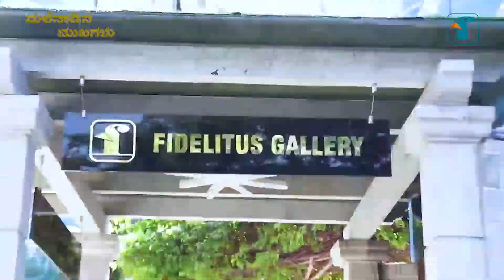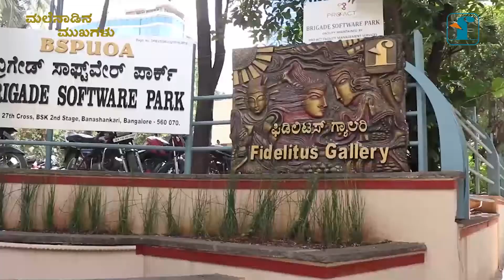ಶ್ರೀ ಹೆಚ್ ಏನ್ ಕೃಷ್ಣಮೂರ್ತಿ ಯವರಶಿಲ್ಪ ಕಲಾಕೃತಿ |ಮಲೆನಾಡಿನಮುಖಗಳು | ಮರಿಯೊಂದಿಗೆ ಮಂಗಾ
ಮರಿಯೊಂದಿಗಿರುವ ಮಂಗ

ಸಿಮೆಂಟ್ ಮಾಧ್ಯಮದಲ್ಲಿ 22ಅಂಗುಲ ಎತ್ತರ  15 ಅಂಗುಲ ಅಗಲ ಹಾಗೂ 16ಅಂಗುಲ ದಪ್ಪದಲ್ಲಿ ನಿರ್ಮಿತವಾಗಿರುವ ಈ ಕಲಾ ಕೃತಿಯಲ್ಲಿ ಒಂದು ಮಂಗವು ತನ್ನ ಸಹಜವಾದ ಭಂಗಿಯಲ್ಲಿ ಕುಳಿತಿದ್ದು ತನ್ನ ಹೊಟ್ಟೆಗೆ ಆತುಕೊಂಡು ತನ್ನ ಮರಿಯನ್ನು ಕೂರಿಸಿಕೊಂಡಿದೆ.

ಎಲ್ಲ ಕಾಡು ಪ್ರಾಣಿಗಳ ಆವಾಸ ಸ್ಥಾನವಾದ ದಟ್ಟಾರಣ್ಯದ ಮಡಿಲಲ್ಲಿರುವ ಮಲೆನಾಡಿನಲ್ಲಿ  ಮಂಗಗಳು ಕಂಡಷ್ಟು ಸಹಜವಾಗಿ ಬೇರೆ ಪ್ರಾಣಿಗಳು ಕಾಣಿಸಿಕೊಳ್ಳಲಾರವು. ಮನುಷ್ಯನನ್ನು ನೋಡಿ ಭಯ ಪಡದಿರುವ ಕಾಡು ಪ್ರಾಣಿಗಳಲ್ಲಿ  ಮಂಗಗಳು ಮುಖ್ಯವಾದವುಗಳು.

 ಸದಾಕಾಲ ಒಂದಿಲ್ಲೊಂದು ಚಟುವಟಿಕೆಗಳಲ್ಲಿ ತೊಡಗಿರುವ ಮರ್ಕಟಗಳು ಒಂದುಕಾಲದಲ್ಲಿ ರೈತರೊಂದಿಗೆ ಸಹ ಜೀವನವನ್ನು ನಡೆಸುತ್ತಿದ್ದವಾದರೂ ಇತ್ತೀಚೆಗೆ, ಅರಣ್ಯ ನಾಶ ಮೊದಲಾದ ಕಾರಣಗಳಿಂದ ಬೆಳೆಗಳಮೆಲೆ ದಾಳಿಮಾಡುವ ಮೂಲಕ ಕಿರಿಕಿರಿಯುಂಟುಮಾಡುವ ಪ್ರಾಣಿಗಳಾಗಿವೆ.

ಈ ಕೃತಿಯಲ್ಲಿರುವ ಮಂಗವು ಅತ್ಯಂತ ಸಹಜವಾಗಿ ತನ್ನ ಮರಿಯನ್ನು ಆಲಂಗಿಸಿಕೊಂಡು ತಾಯ್ತನದ ಸ್ವರೂಪವಾಗಿ ಕುಳಿತಿದೆ. ಬ್ರಿ

ಗೇಡ್ ಸಾಫ್ಟ್ವೇರ್ ಪಾರ್ಕ್ನ ಅಂಗಳದಲ್ಲಿರುವ ಬೆಂಗಳೂರಿನ ಪ್ರತಿಷ್ಠಿತ ಫಿಡಿಲಿಟಸ್ ಗ್ಯಾಲರಿಯು ಆಯೋಜಿಸಿರುವ "ಮಲೆನಾಡಿನ ಮುಖಗಳು" ; ಶಿಲ್ಪಿ ಶ್ರೀ ಹೆಚ್ ಏನ್ ಕೃಷ್ಣಮೂರ್ತಿ ಯವರ ಶಿಲ್ಪಕಲಾಕೃತಿಗಳ  ಪ್ರದರ್ಶನದಲ್ಲಿ ಪ್ರದರ್ಶಿಸಲು ಈ ಕಲಾ ಕೃತಿಯು ಆಯ್ಕೆಯಾಗಿದೆ.